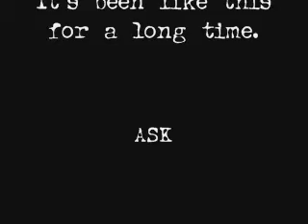Gangster Government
Hitting the nail on the head.